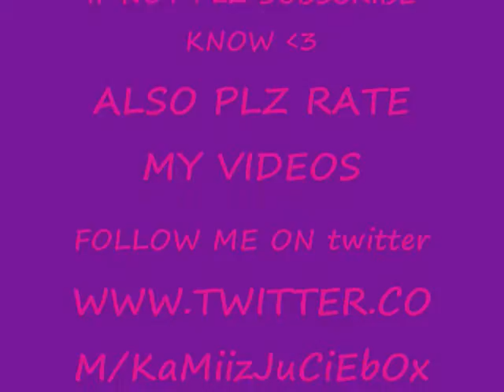SEPHORA HAUL 0001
SEPHORA COLLECTION'S EDITION
this is an old video i had to edit but didnt have time till know  i had 2 giftcards from SEPHORA nd i bought this nd im in love thanx to my lovely ladys that gave me the gift careds edith nd vanessa u guys r the best love u nd thank you

thank you nd much love